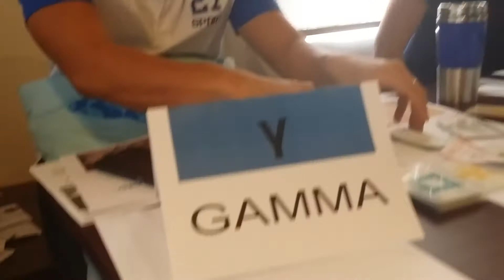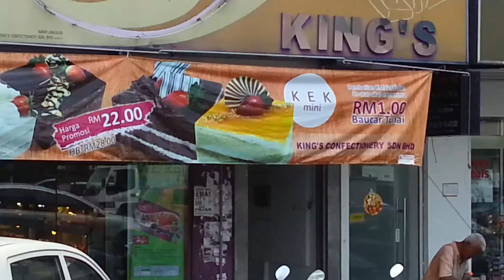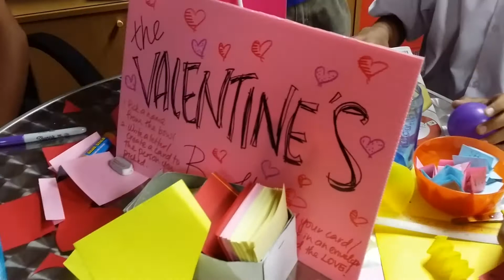LeadY Vlog #1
We are Leaderonomics Youth. Our mission is to create the Leaders of tomorrow today. In the meantime, we have fun and do randoms things. Here is our first vlog documenting our journey. The Leaderonomics Youth Team consist of Keat Lim, Yasir, Divya, Majura, Marcus and Alvin.